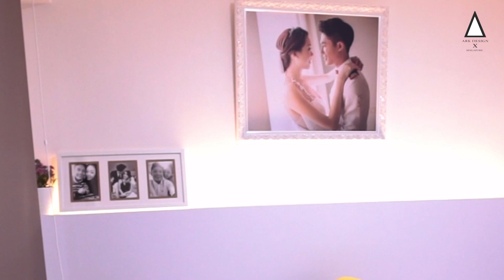Taman Jurong BTO HDB